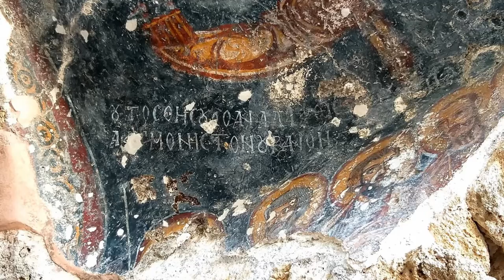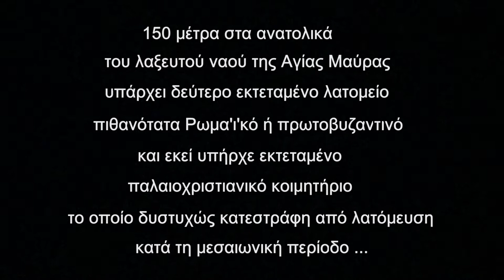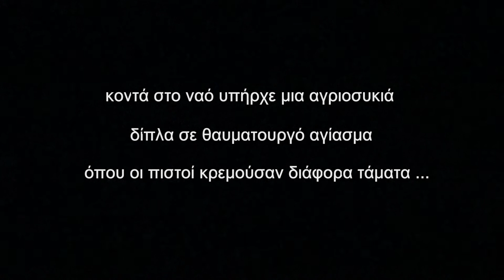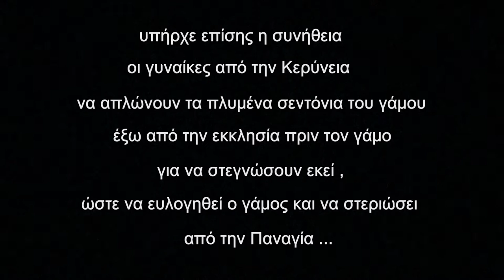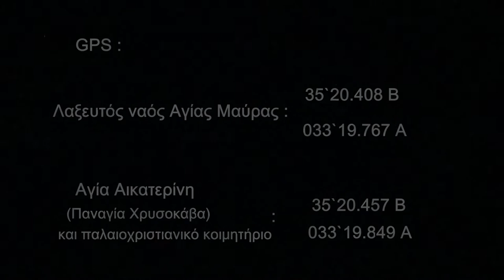Χρυσοκάβα Κερύνεια ..Λαξευτός ναός Αγίας Μαύρας , Αγία Αικατερίνη , παλαιοχριστιανικό κοιμητήριο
Χρυσοκάβα ... Κερύνεια ο λαξευτός ναός της Αγίας Μαύρας με τοιχογραφίες του 10ου αιώνα ... ο καμαροσκέπαστος ναός της Αγίας Αικατερίνης γνωστός στους Κερυνιώτες ως Παναγία Χρυσοκάβα το παλαιοχριστιανικό κοιμητήριο ... τα αρχαία λατομεία Κύπρος η Αγία Νήσος !! .